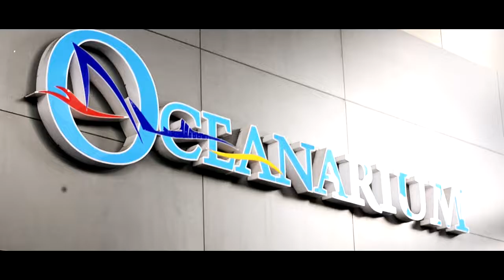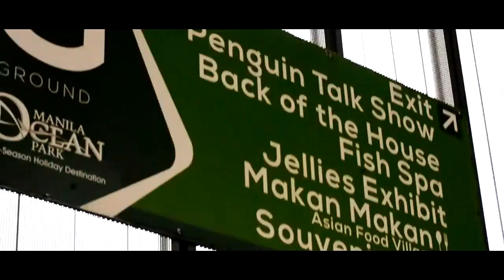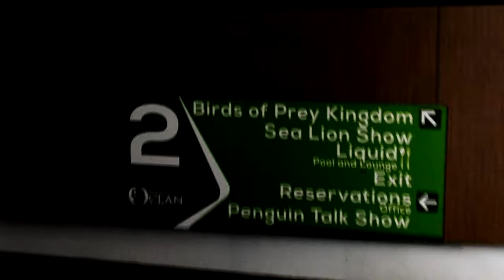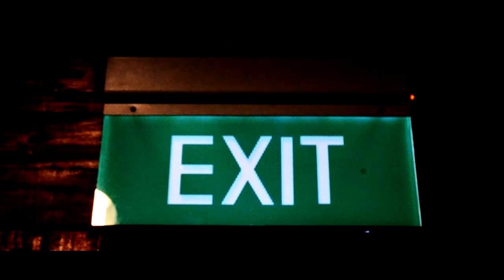The Travel Seeker - Manila Ocean Park Deep Experience 2017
Are you looking for a great place to bring your family and friends this weekend? Look no further and visit Manila Ocean Park! This state-of-the-art facility showcases thousands of marine animals and offers a great educational experience for both children and adults.

Manila Ocean Park is  a window to the Living Ocean that gives fun for the entire family and friends at all ages.

This Manila Ocean Park episode highlights the following attractions: Trails to Antartica, Sea Lion Show, Jellyfish Exhibit, Birds of Prey Kingdom, Sharks & rays Dry Encounter, All-Star Bird Show, Symphony Evening Show and many more.

Have you been to Manila Ocean Park? If so, what are your favorite place or things to do?

Check me on my blogspot for more!!!